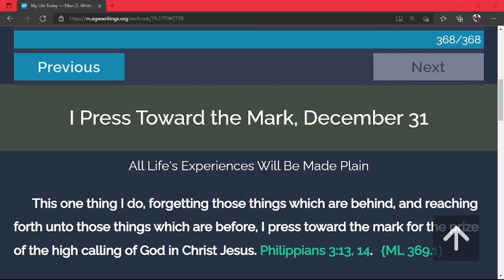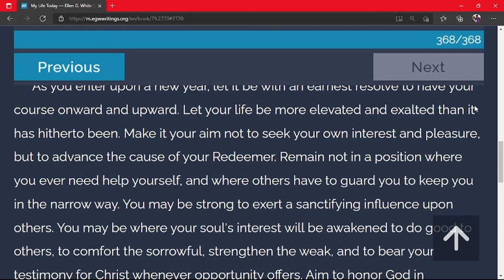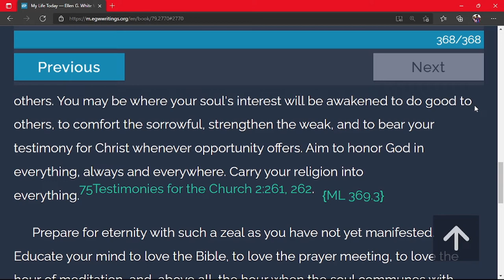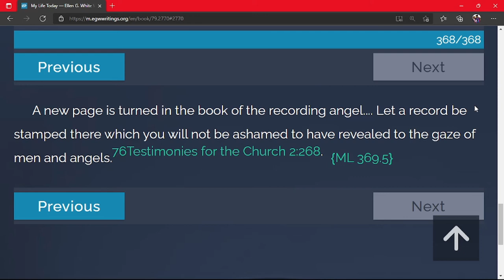Daily Devotion - My Life Today | 12-31-2021 | I Press Toward the Mark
This one thing I do, forgetting those things which are behind, and reaching forth unto those things which are before, I press toward the mark for the prize of the high calling of God in Christ Jesus. Philippians 3:13, 14.